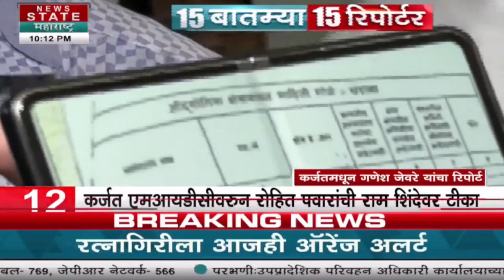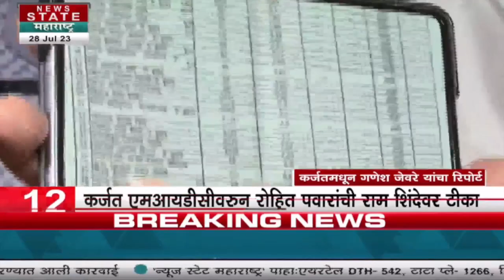15 बातम्या 15 रिपोर्टर : News State Maharashtra Goa | News Nation Marathi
Credit: Political |snehal/Producer|Vaibhav/Editor